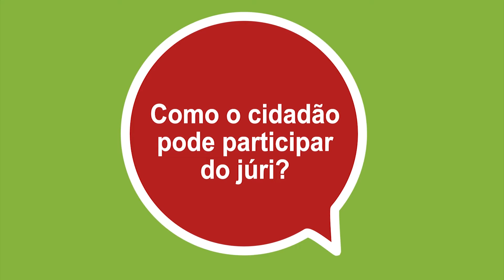Como o cidadão pode participar do júri? - Promotor Responde do MPSC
No total, são sete os jurados sorteados para compor o conselho de sentença que define a responsabilidade do acusado pelo crime. No vídeo, entenda como o cidadão pode se alistar ao Tribunal do Júri.